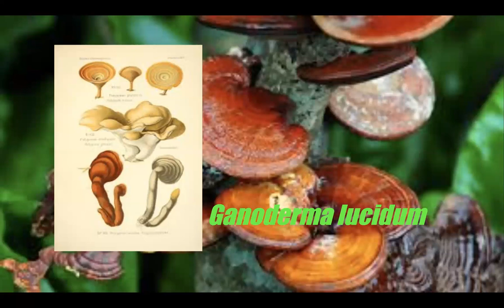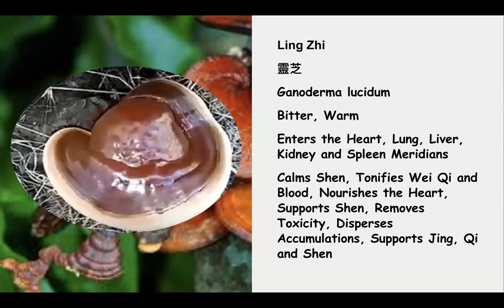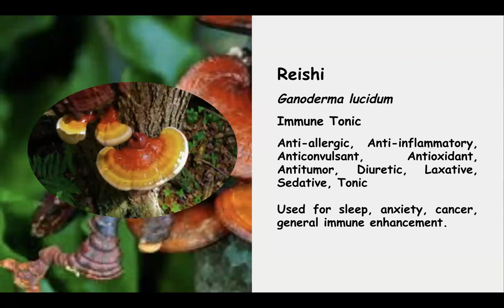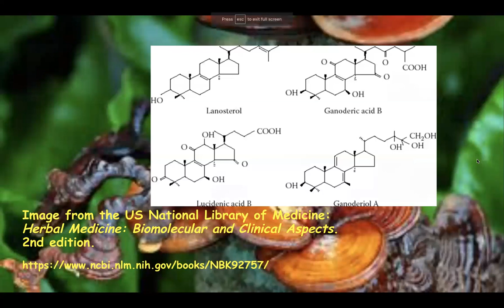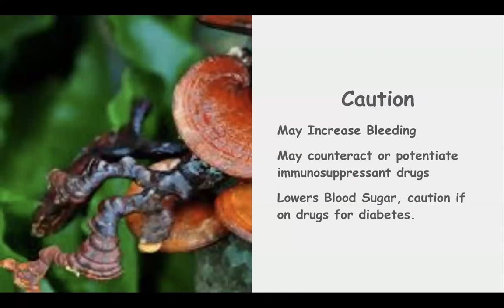Herb of the Week Reishi Mushroom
At the time of the posting of this video,  it is Earth Day. A wonderful way to appreciate our home planet is to acknowledge the many gifts from nature when it comes to healing, and also that the proliferation of most illnesses these days are due to the pollution we spew into our land, air and water.

We are in the final week of April, which according to some health related calendars, is Cancer Control Month. So in the spirit of theme of the month, we will continue this series on botanical medicines used in the control and prevention of cancer, both as stand alone therapies and successfully incorporated into integrative approaches to cancer management. For this episode, we will explore a valued member of the Traditional Chinese and Japanese herbal traditions: Reishi or Ling Zhi as it is known in those traditions, or Ganoderma lucidum as it’s taxonomic name.

For a free introductory lesson in The Botanical Medicine Study Course, please for the link to download a video and handouts.